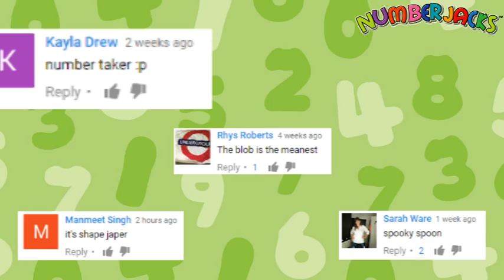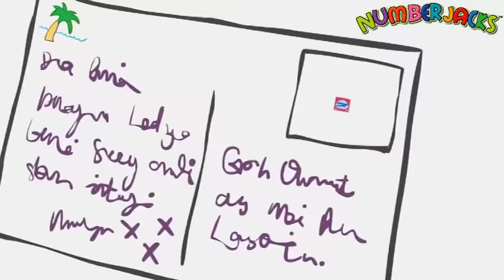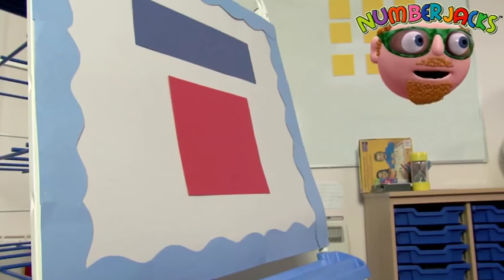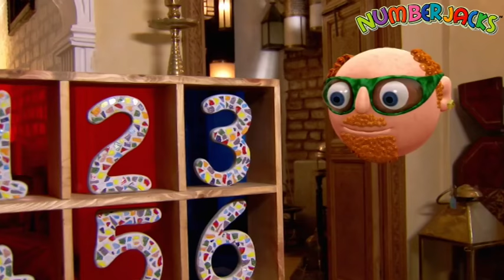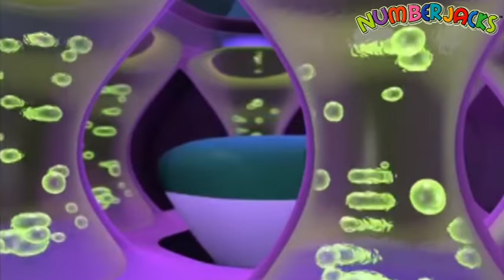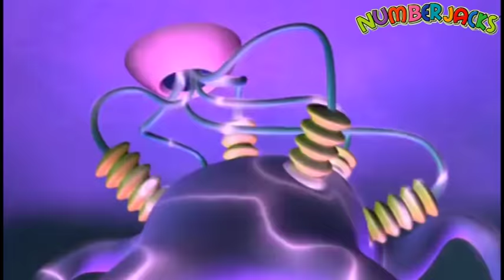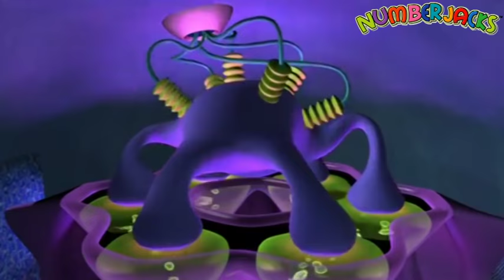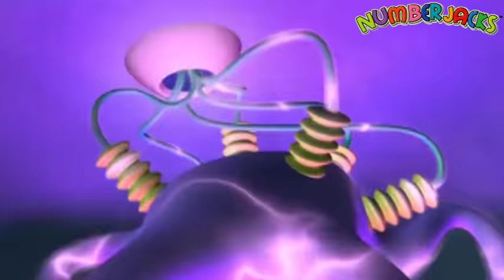Numberjacks - All of the Meanest Meanie Challenges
Numberjacks (Audio Stories) | Numberjacks
And the Meanest Meanie has been announced! Thanks for everybody who voted, commented and clicked on the poll with your feedback.

We hope you enjoy this collection of meanie moments.

FUN FACT!

Parents Concern